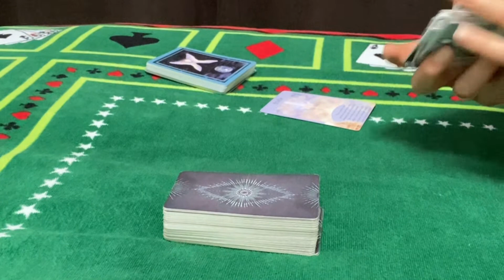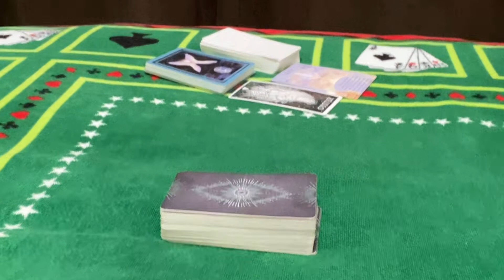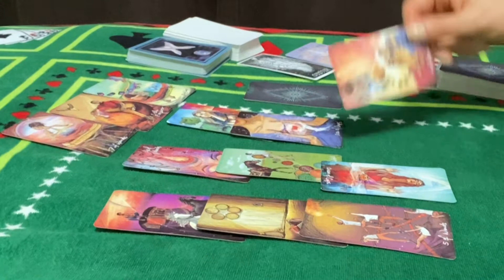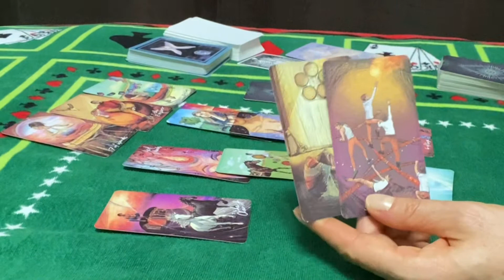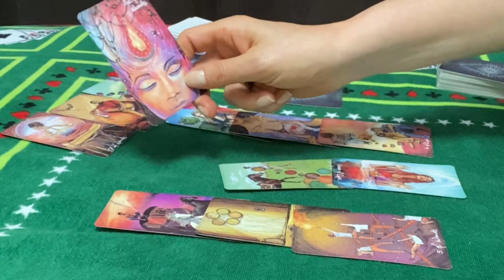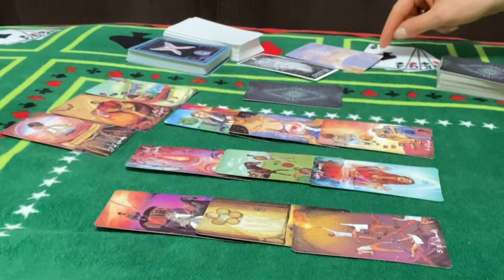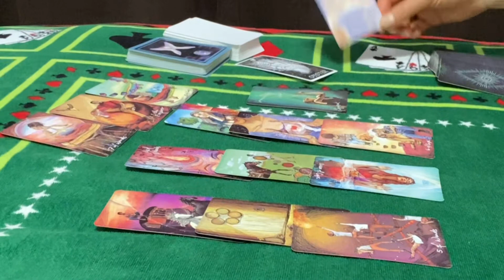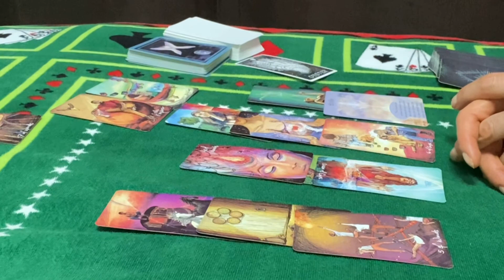Taurus ♉️Sun moon rising and Venus signs Life Health Money and Love reading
Channel Schedule:

 💌Wednesday : Fire ,Earth energy checkup (individually)